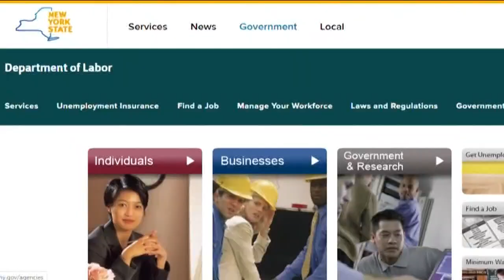Single mom struggles to get unemployment back pay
Chalen Jordan is running out of money and has been out of work since Mid-March.